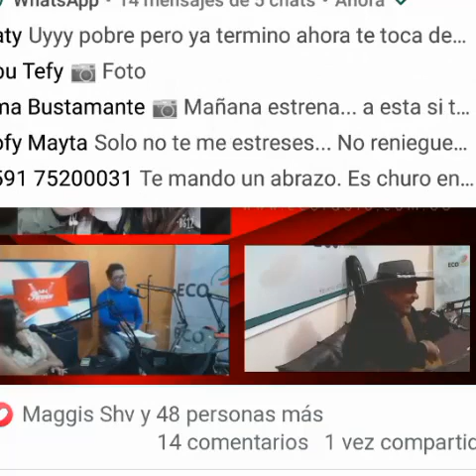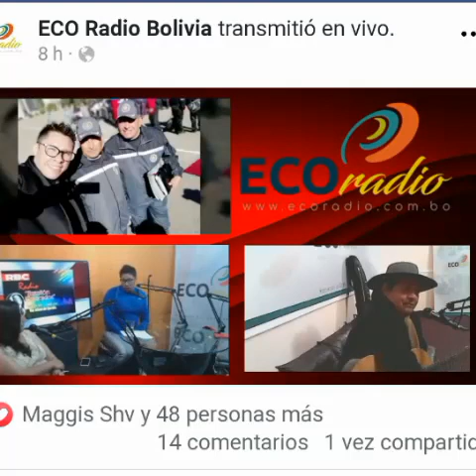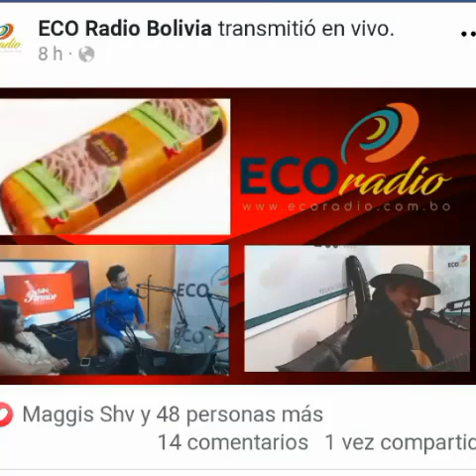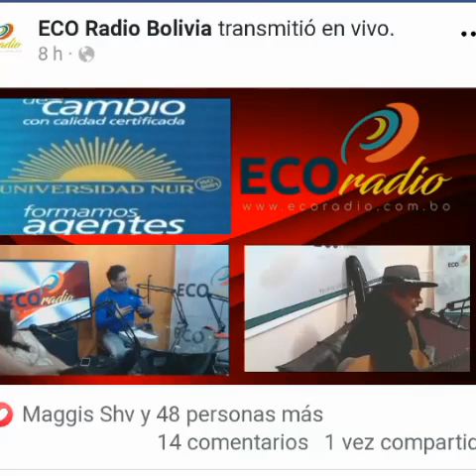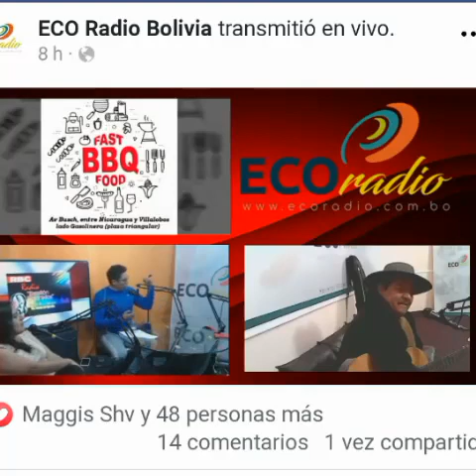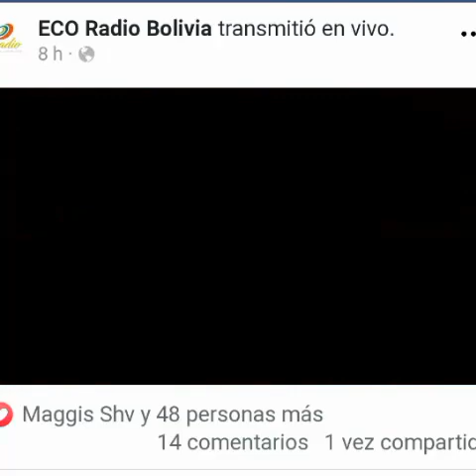HUELE A MACHOS!!!